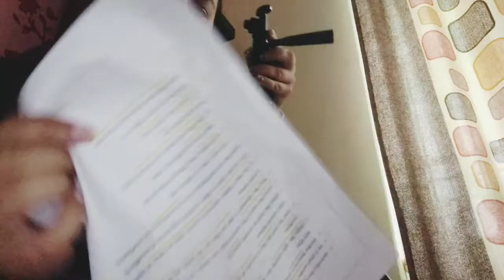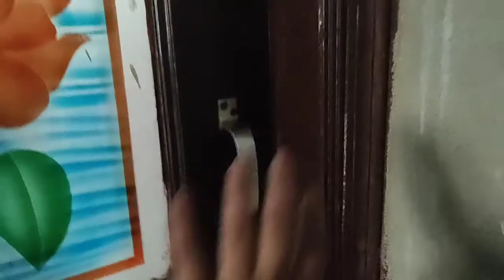😳Mai keo ni bna rahi 🥺🎥ਅੱਜ ਤੱਕ ਕਿਸੇ ਦਾ ਮਾੜਾ ਨੀ ਕੀਤਾ☺# ਬੁਰੀ ਨਜਰ ਵਾਲੇ ਤੇਰਾ ਮੂੰਹ ⚫🤣🤣🤣